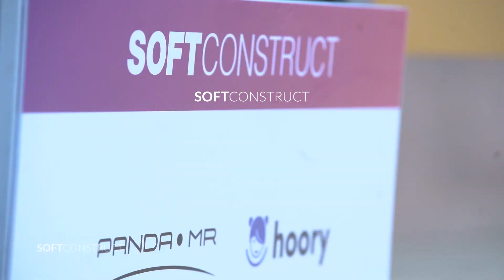PandaMR & Hoory presentation- March 5th, 2021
PandaMR & Hoory products' presentation for Armenian businesses, education, event organization and other industry representatives at SoftConstruct Office.

Panoramic District Alternative Mixed Reality - PandaMR - is an event hosting cross-platform software, which allows creating, hosting, and participating in the most exciting virtual events.

Hoory is AI-powered assistant that helps you boost the business by providing an affordable, reliable, intelligent, and cost-effective solution.